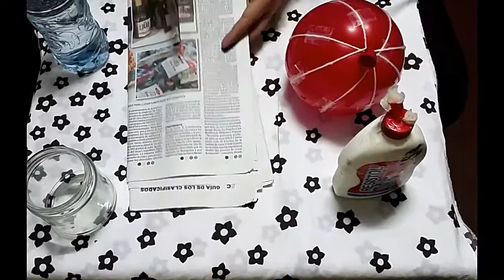Decoraciones para HALLOWEEN🎃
Hola a todos, espero les guste este video, es una decoración de calabaza y una lápida para Halloween, los materiales que ocupe fueron re-utilizados en los videos de Halloween, asi que espero les guste mucho y los recreen.